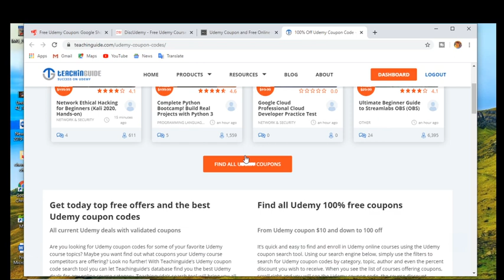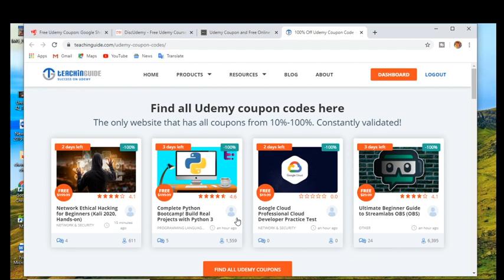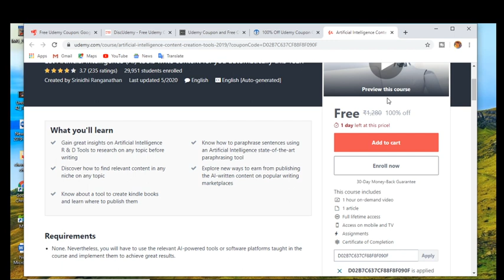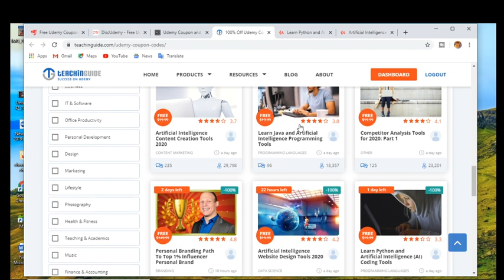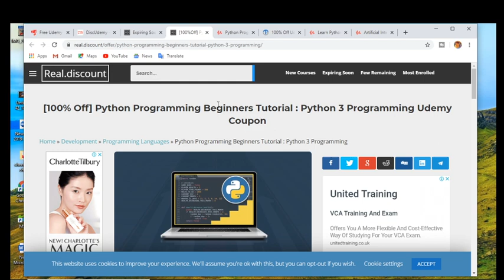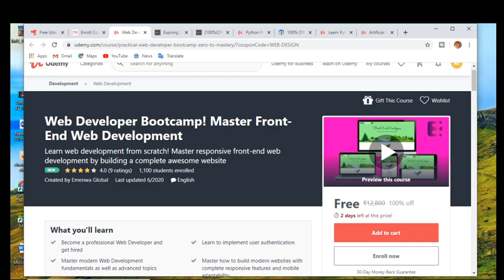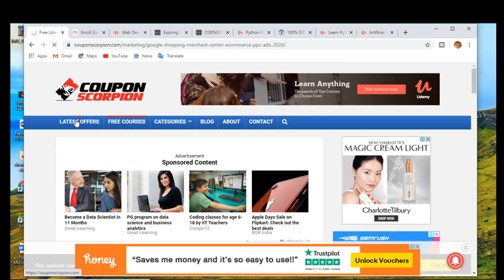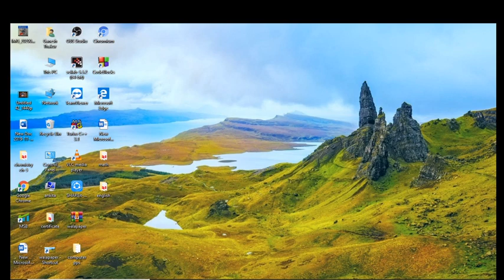Udemy 100% OFF Coupons | Free Udemy Courses | Free Udemy Coupon Codes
please comment if you want selected type of udemy course
aman thakur
thankyou!!
udemy coupon code,
udemy free course coupons
,udemy free coupons courses
,udemy paid courses for free coupons,
udemy discount coupons,
udemy coupon,udemy free courses,
get udemy course for free,
get udemy courses for free,
how to get udemy course for free
how to enroll in udemy course
,how to enroll in any paid udemy courses for free 2020,
tricky man,coursera free courses,
udemy courses,
udemy